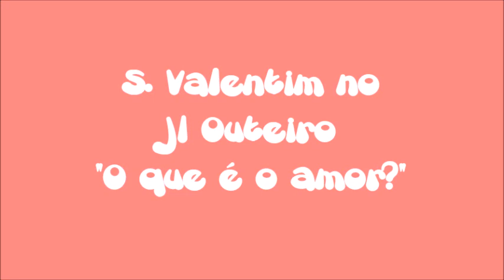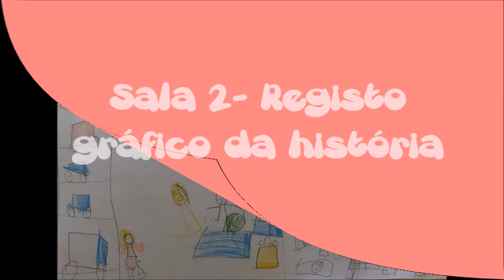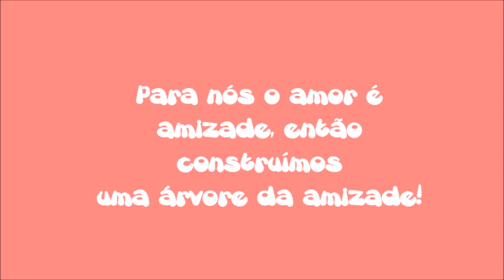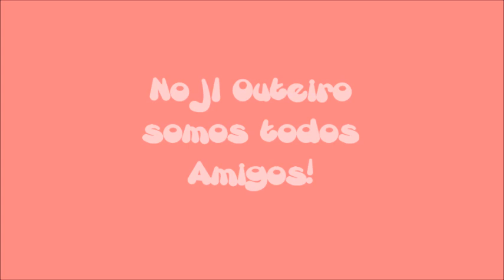S. Valentim no JI do Outeiro: O que é o amor?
O que é o amor? Atividades do Dia de São Valentim no JI do Outeiro (2022)
No JI do Outeiro somos todos amigos.
Local: JI do Outeiro
Agrupamento de Escolas n.º 1 de Gondomar